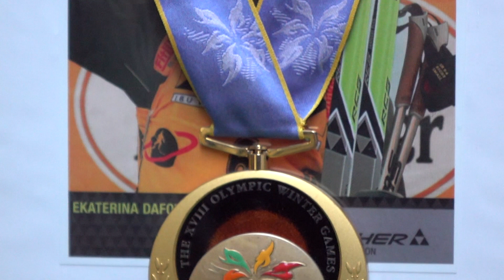ОТБЛИЗО Катя Дафовска ЗЛАТЕН МЕДАЛ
У нас също си имаме жени за чудо и приказ - в науката, но и в спорта! Не едно и две сърца подскачат почти до ненадминатата летва на Стефка Костадинова, щом си спомнят за олимпийския медал на нея, на Таня Богомилова, на Йорданка Донкова, Румяна Нейкова, Мария Гроздева... Екатерина Дафовска. Преди 20 години родопчанката спечели първия и единствен златен медал за България от зимни олимпийски игри. Използвахме повода да си поговорим с Катето, вижте какво сподели за зрителите на ОТБЛИЗО